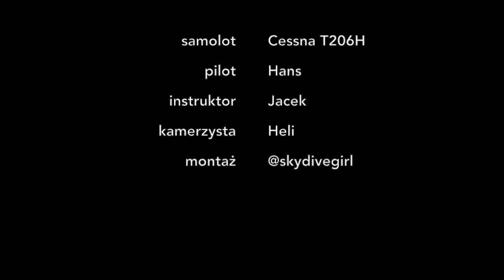Skok spadochronowy Marcina 7.08.2016 Olimpic Skydive